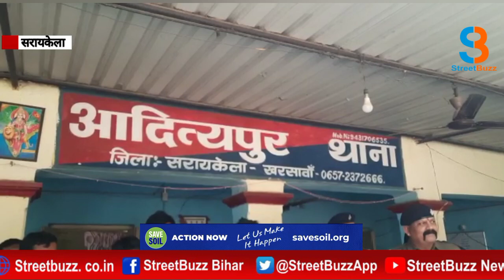सरायकेला: वेल्डर के साथ मारपीट मामले में 6 आरोपी गिरफ्तार | STREETBUZZ NEWS